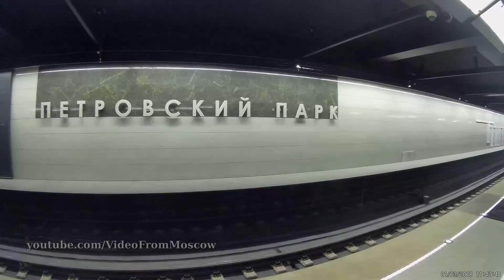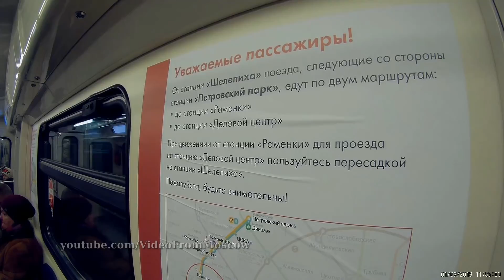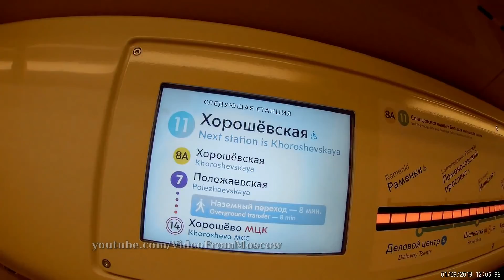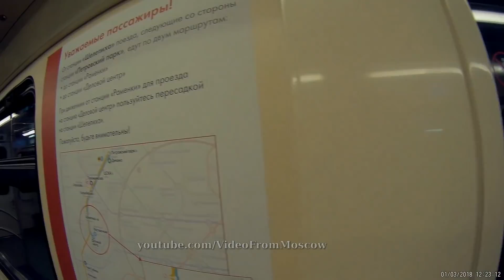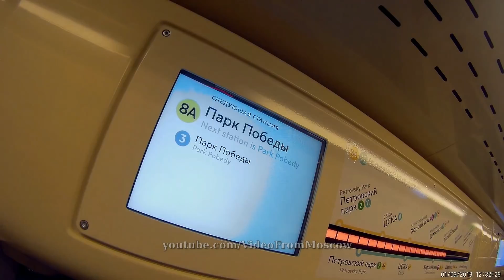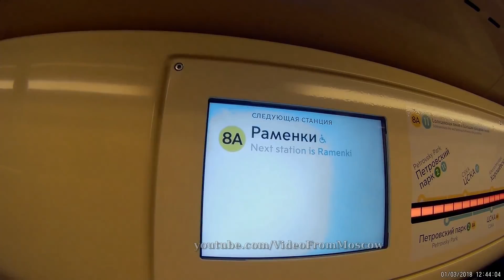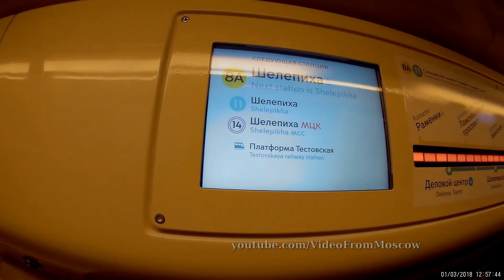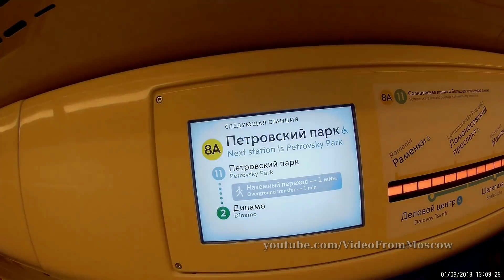Метропокатушки по БКЛ и 8а // 1 марта 2018 года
Это собранные воедино поездки для съёмок открывшегося участка Большой Кольцевой линии и 8а. Ранее уже было опубликовано по частям, данное видео для любителей смотреть "всё и сразу".
Маршрут:  Петровский парк - Деловой центр - Петровский парк - Раменки - Петровский парк.
Москва, 1 марта 2018 года.

начало 0:00
Петровский парк 00:10
ЦСКА 4:04
Хорошёвская 6:15
Шелепиха 10:35
Деловой центр 13:45
Шелепиха 23:05
Хорошёвская 27:25
ЦСКА 30:07
Петровский парк 34:30
ЦСКА 42:33
Хорошёвская 44:44
Шелепиха 49:03
Парк Победы 53:53
Минская 57:00
Ломоносовский проспект 1:39
Раменки 1:02:44
Ломоносовский проспект 1:07:15
Минская 1:11:10
Парк Победы 1:14:20
Шелепиха 1:19:35
Хорошёвская 1:23:45
ЦСКА 1:26:12
Петровский парк 1:28:50